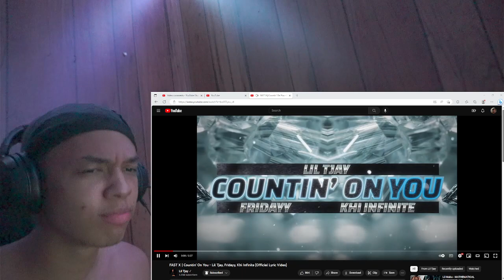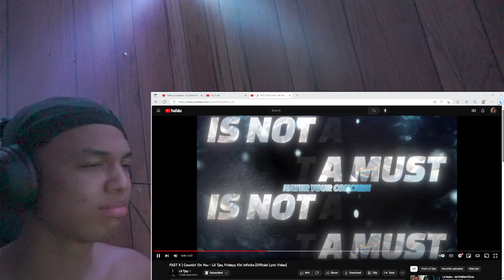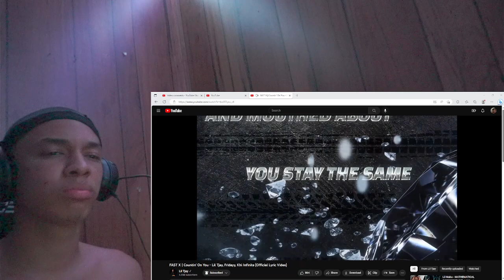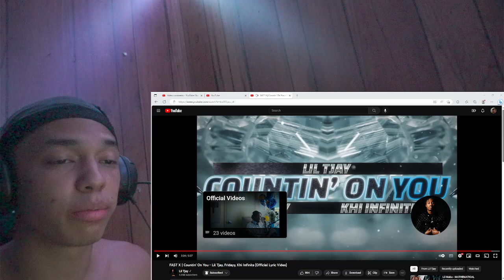FAST X | Countin' On You - Lil Tjay, Fridayy, Khi Infinite (Official Lyric Video) [REACTION]